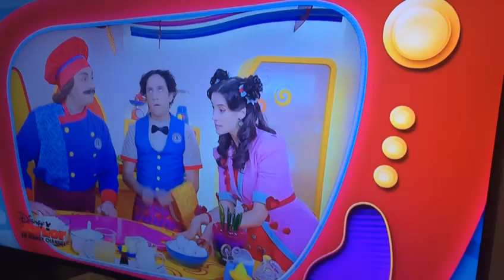Junior Express Los consejos de Arnoldo